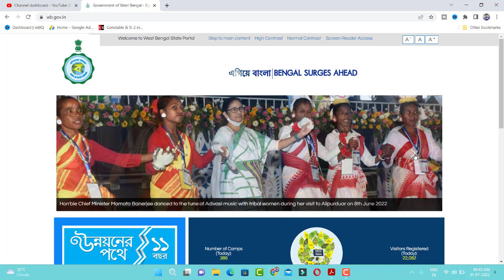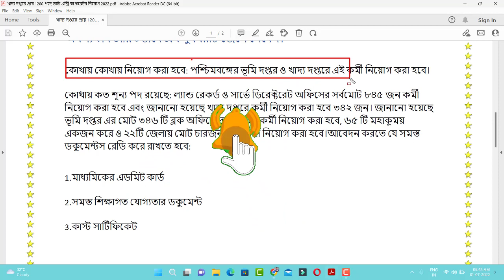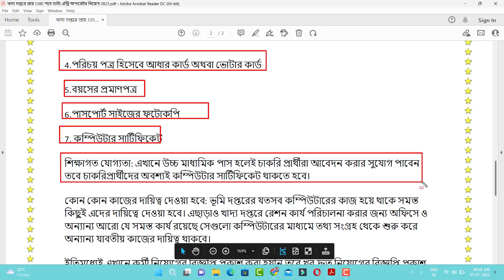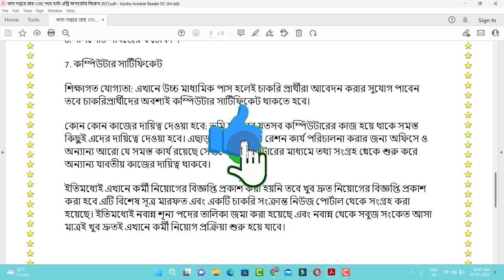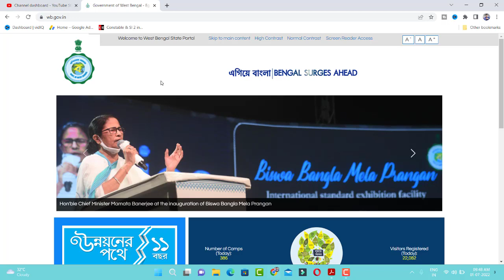WBPSC Food Supply Job 2022 | PSC 10th pass | WBPSC Upcoming Recruitment DEO 1200 Vacancy 2022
WBPSC Food Supply Job 2022 | PSC 10th pass | WBPSC Upcoming Recruitment DEO 1200 Vacancy 2022 WBPSC WBPSC_Food_Supply Constable & SI 2 in 1 Suggestion | WBP Constable Book & KP Constable Book